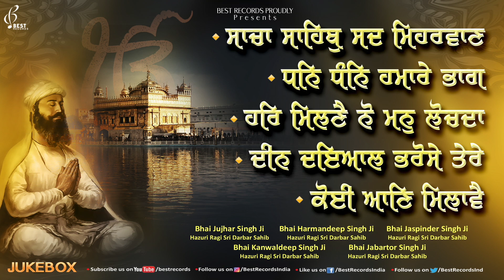Sacha Sahib Sad Mehrwan - New Shabad Gurbani Kirtan Jukebox 2021 - Mix Hazoori Ragis - Best Records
Best Records Presents Latest Shabad Gurbani 2021 Shabad Kirtan

1 - Sacha Sahib Sad Mehrwan - Bhai Jujhar Singh Ji - 00:01
2 - Dhan Dhan Hamare Bhag - Bhai Harmandeep Singh Ji - 06:14
3 - Har Milne Nu - Bhai Jaspinder Singh Ji - 14:45
4 - Deen Dayal Bhrosey Tere - Bhai Kanwaldeep Singh Ji - 22:49
5 - Koi Aan Milave - Bhai Jabartor Singh Ji - 32:24

Shabad Audiojukebox 2021 - Sacha Sahib Sad Meharwan
Ragi - Bhai  Jujhar Singh Ji , Bhai Harmandeep Singh Ji , Bhai Jaspinder Singh Ji , Bhai Kanwaldeep Singh Ji , Bhai Jabartor Singh Ji
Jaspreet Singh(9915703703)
Audio Record By - Parvinder Singh Babbu